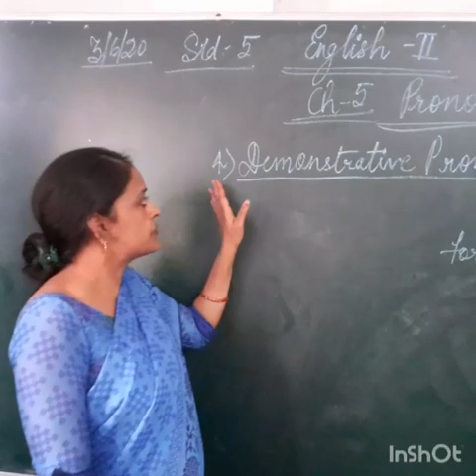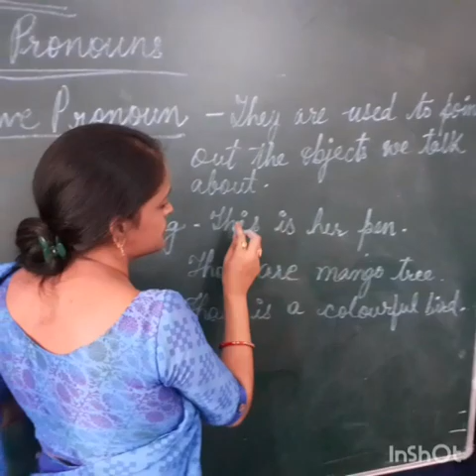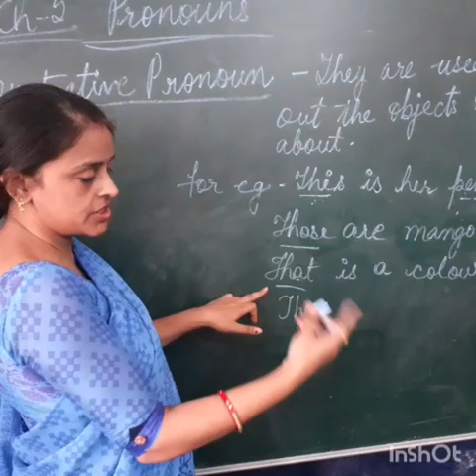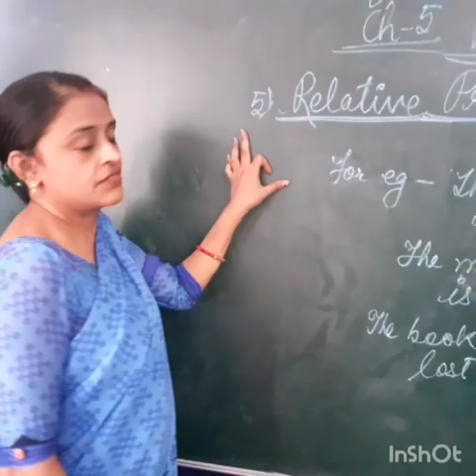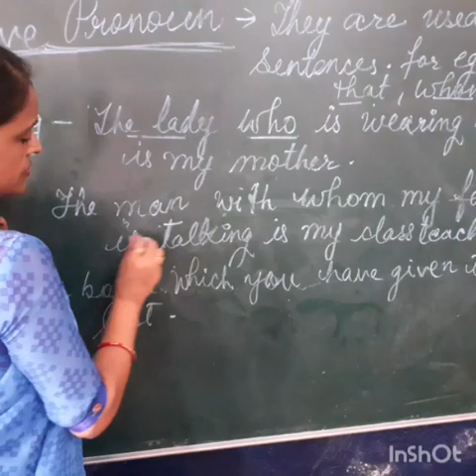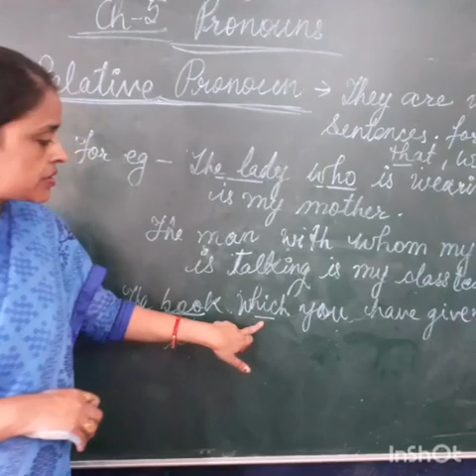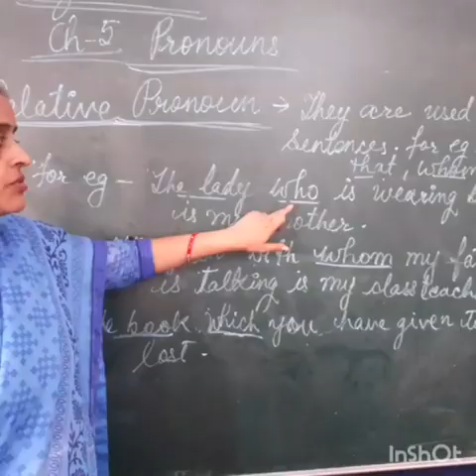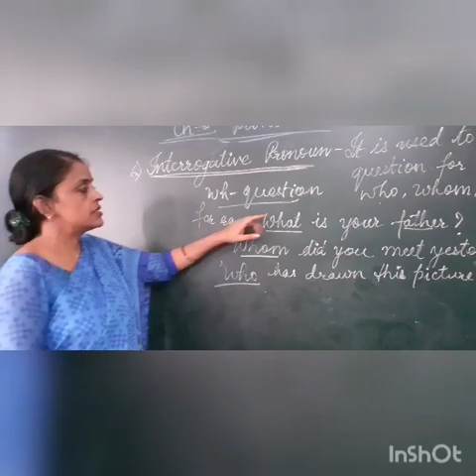Std-5, English ll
Chapter-5  Pronouns